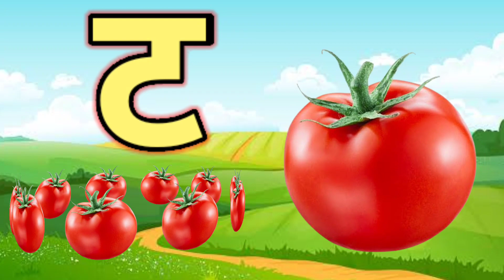अ से अनार,आ से आम,अ,आ,इ,ई,क से कबूतर, ख से खरगोश, अ से अ: और क से ज्ञ तक हिन्दी स्वर माला ABCD kids